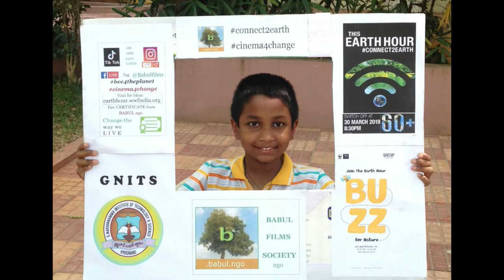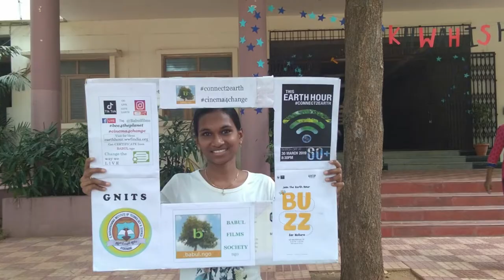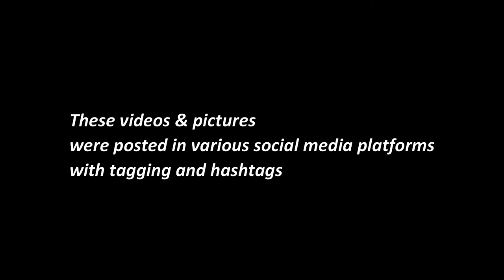Earth Hour 2019 by Babul-Change the Way We Live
Babul NGO did Earth Hour event at GNITS, Hyderabad with video shoot, Photo booth challenge, Buzz for Nature, plain speaking, Social Media etc., You also want to organize such eco-awareness events in your education institution?